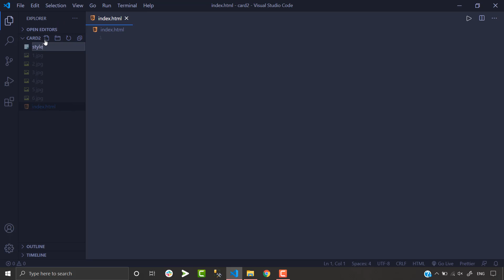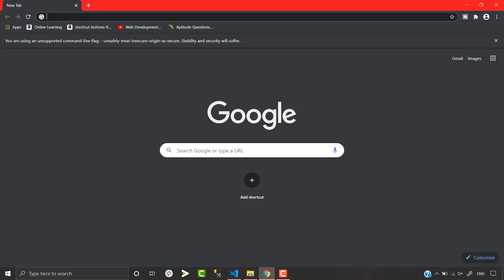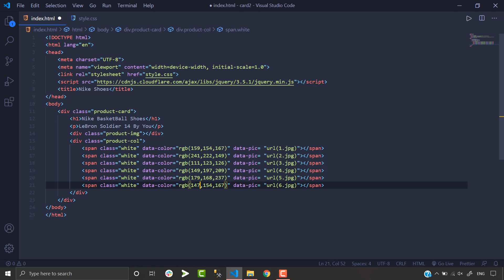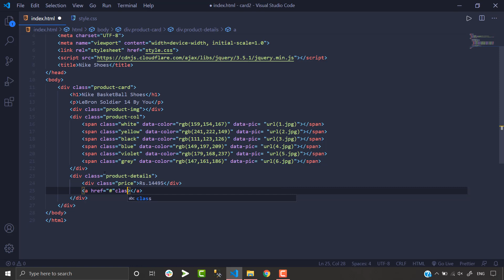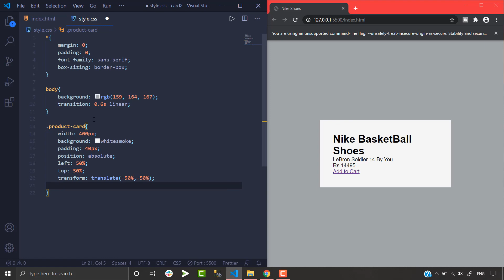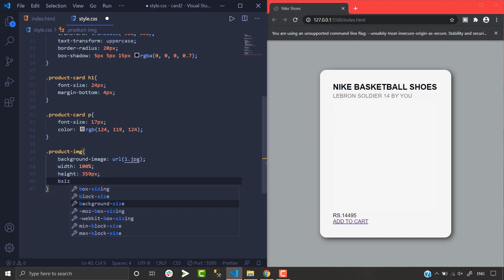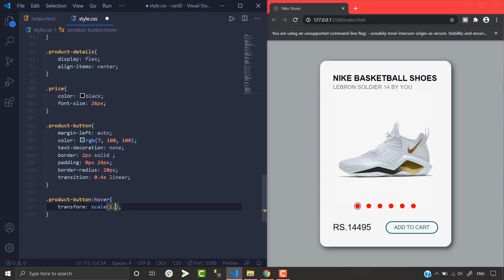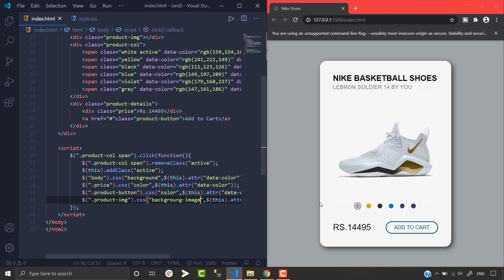Product Card Using HTML CSS & JQuery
In this video we will see how to make product card with different color and with different images by using Html CSS and JQuery.

Images were downloaded from nike official website.